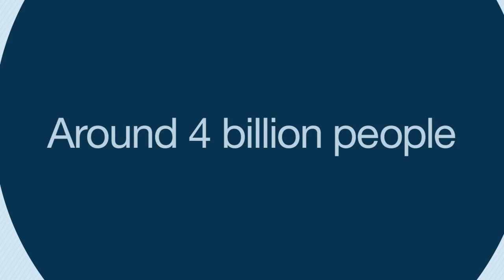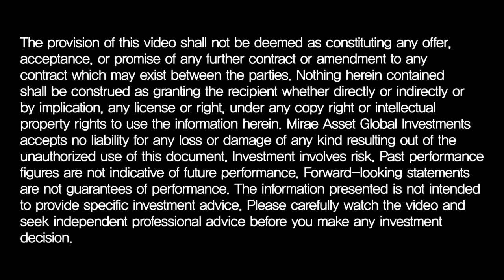Seeing Asia Like We Do (Mirae Asset Global Investments)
Asia has urbanized remarkably, leapfrogged into mobile broadband, and features some of the largest cosmopolitan megacities in the world. Understand how we see this dynamic and developing region of the world. This shapes our approach to investing in Asia, with investment solutions recognized globally by Morningstar, Lipper, and Citywire. At Mirae Asset Global Investments, We Live
Our Investments.